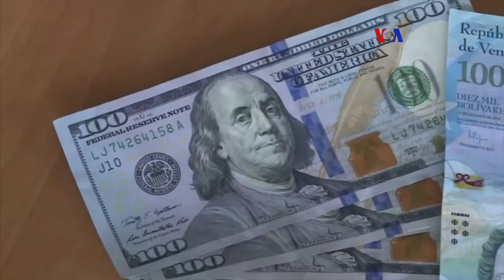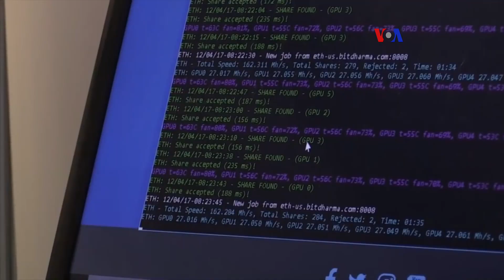Legislativo venezolano rechaza el “Petro”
La Asamblea Nacional venezolana, de mayoría opositora, declaró nula e ilegal la emisión de la criptomoneda de ese país, que el presidente Nicolás Maduro denomina “Petro”, respaldado por la riqueza mineral de la nación.
Publicado originalmente